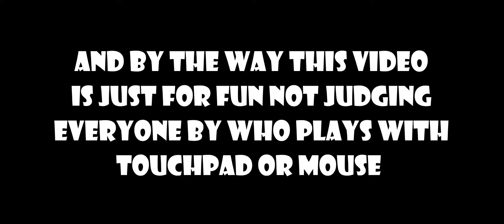When You Play With A Mouse VS Touch pad│Mouse Vs TouchPad Edition│NO OFFENCE│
So Hello everyone so this the last video of me uploading this video
as Ev or Exploding Vito. Because I want too

change my channel name yeah. So you guys will see what will change on my channel. It's the name and everything from the CONTENTS TO name...

So this video is about what will happen if you don't get a mouse and play with a
touchpad which sucks. So today that's the video.NO offense in this video for the people playing with touchpad or mouse. THE people could play with anything they like.
So this video is really about GET a mouse bro because it will increase your skills in a manner.

Signing out EV

Signing In
VIto

PEACE OUT

│No OFFENSE│